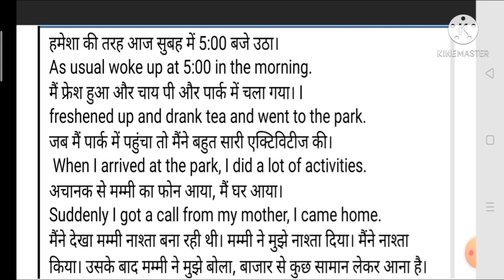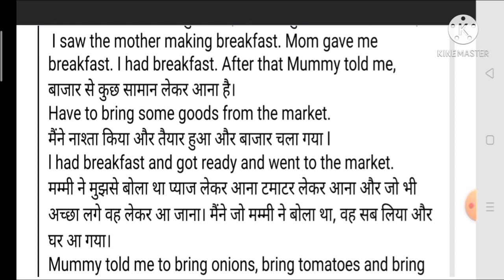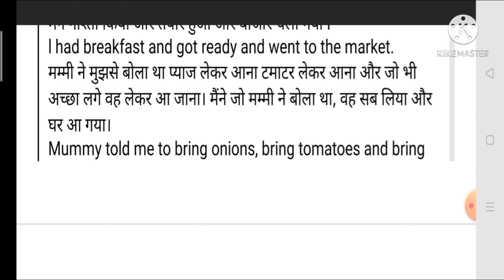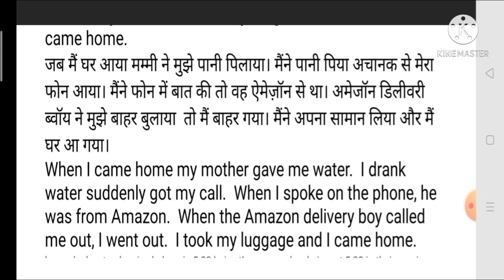Past indefinite story telling